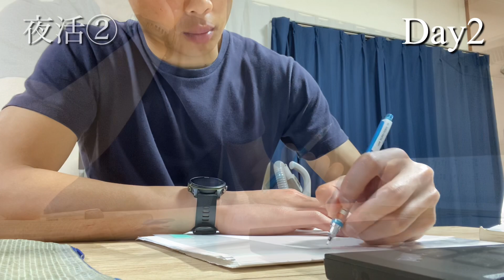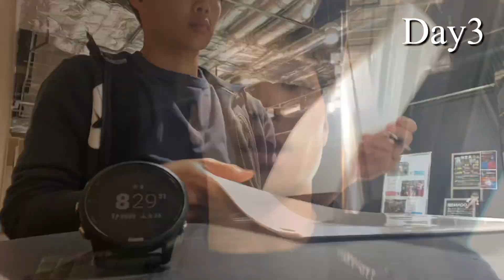【プロサッカー選手の日常】2023#15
○お好みダイニングなな

ぜひ行ってください。
食べまくってください。

ーーー

■山田晃士のプロフィール

東京大田区生まれ、神奈川県湯河原町育ち

【現在】
J２リーグ　ザスパクサツ群馬所属
【経歴】
第4種：東台FC
第3種：アスルクラロ沼津U‐15
第2種：浦和レッズユース
2017～2021 早稲田大学
2021～ ザスパクサツ群馬